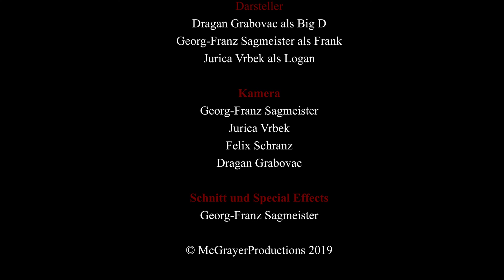TAKE OFF TO UNIVERSE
Darsteller
Dragan Grabovac als Big D
Georg-Franz Sagmeister als Frank
Jurica Vrbek als Logan

Kamera
Georg-Franz Sagmeister
Jurica Vrbek
Felix Schranz
Dragan Grabovac

Schnitt und Special Effects
Georg-Franz Sagmeister